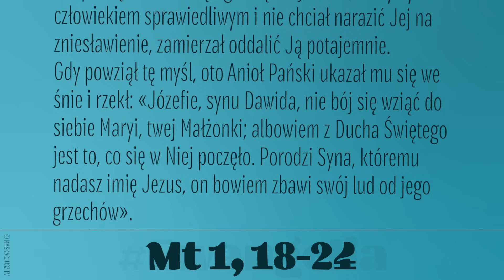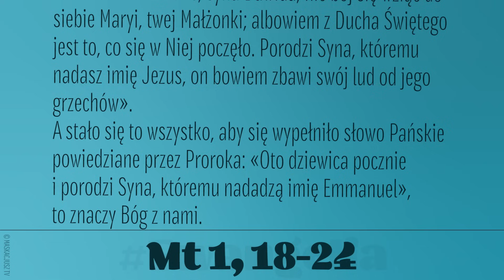Ewangelia | 18 grudnia 2023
Z narodzeniem Jezusa Chrystusa było tak. Po zaślubinach Matki Jego, Maryi, z Józefem, wpierw nim zamieszkali razem, znalazła się brzemienną za sprawą Ducha Świętego. Mąż Jej, Józef, który był człowiekiem sprawiedliwym i nie chciał narazić Jej na zniesławienie, zamierzał oddalić Ją potajemnie.
Gdy powziął tę myśl, oto Anioł Pański ukazał mu się we śnie i rzekł: «Józefie, synu Dawida, nie bój się wziąć do siebie Maryi, twej Małżonki; albowiem z Ducha Świętego jest to, co się w Niej poczęło. Porodzi Syna, któremu nadasz imię Jezus, on bowiem zbawi swój lud od jego grzechów».
A stało się to wszystko, aby się wypełniło słowo Pańskie powiedziane przez Proroka: «Oto dziewica pocznie i porodzi Syna, któremu nadadzą imię Emmanuel», to znaczy Bóg z nami.
Zbudziwszy się ze snu, Józef uczynił tak, jak mu polecił Anioł Pański: wziął swoją Małżonkę do siebie.